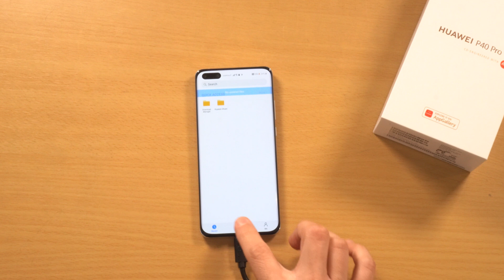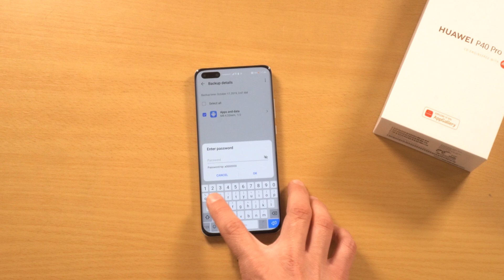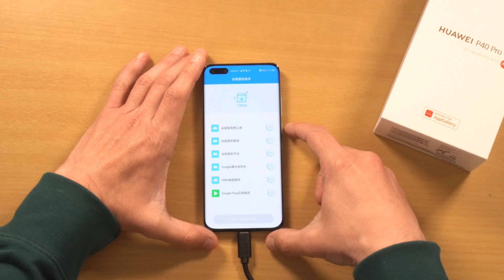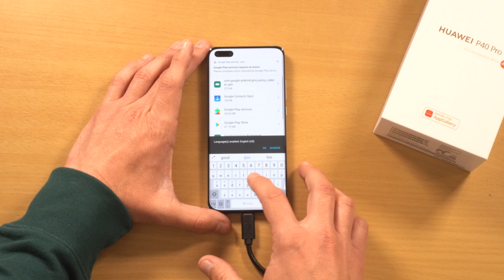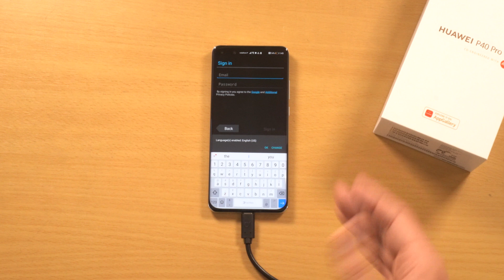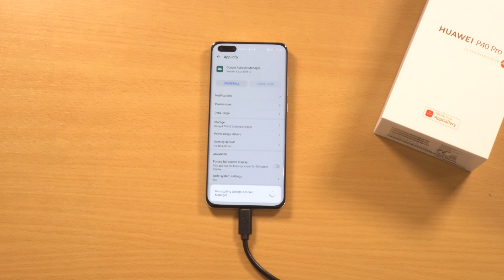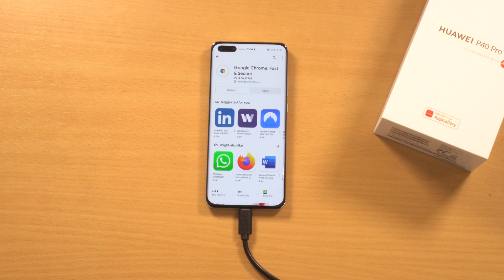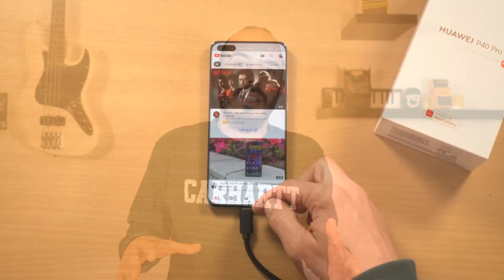How-to install Google PlayStore on a Huawei P40 Pro (and Huawei Mate 30)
Method updated on December 2020.